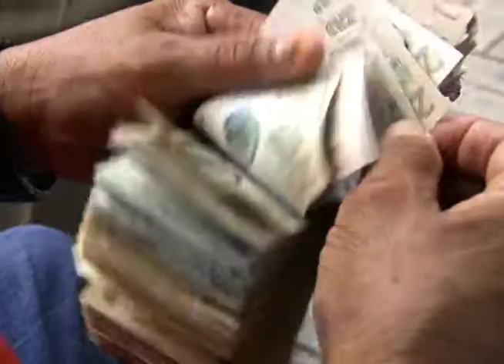Costo elevado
Población considera que el costo de vida en Honduras es elevado y el salario mínimo no ajusta para suplir las necesidades básicas por lo que esperan un reajuste acorde con la realidad económica del país.